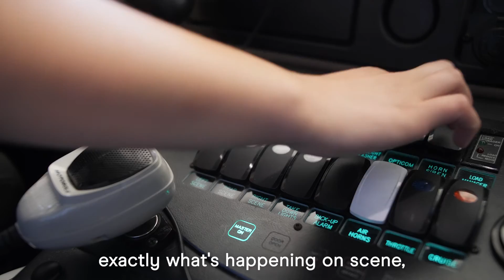Avive's 4 Minute City™ Program - Explainer Video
Avive's 4 Minute City™ Program empowers bystander response to deliver AEDs where they are needed, when they are needed. Rapid defibrillation saves lives, and the sooner people receive a shock from an AED, the higher their chances of survival.

In this video, you'll see the vision of the 4 Minute City come to life. Hear from Avive's CEO Sameer Jafri, 911 Telecommunicators, CARE Team members, and other stakeholders who are passionate about saving lives from Sudden Cardiac Arrest through the 4 Minute City Program.

Thank you to our 4 Minute City partners in Jackson, TN, Cumberland County, PA, and Forsyth County, GA for their involvement in this video.